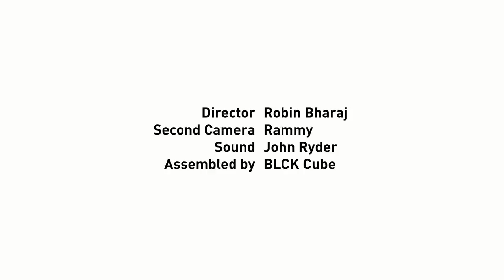Ard Adz vs R.A - In Da Cut [S1:E4] | GRM Daily